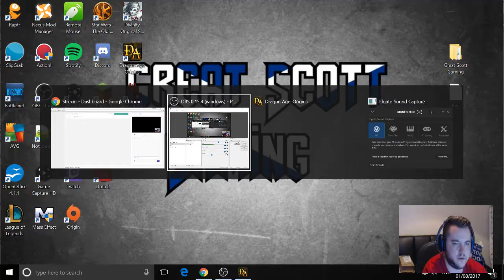Let's Play Dragon Age: Origins - Ep 6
Episode six of our Dragon Age: Origins Let' Play see's is fight some more dog people and get scared and end the stream when spiders show up.